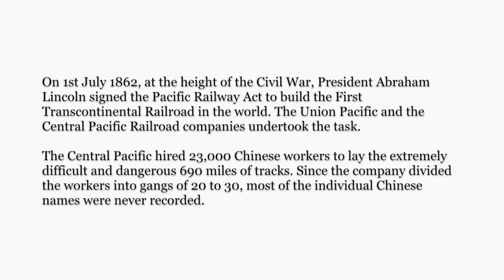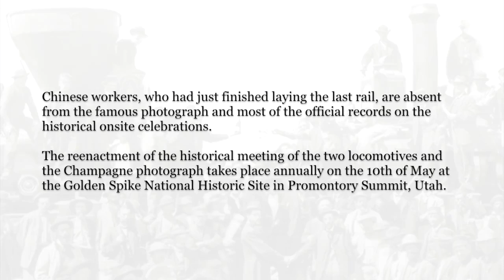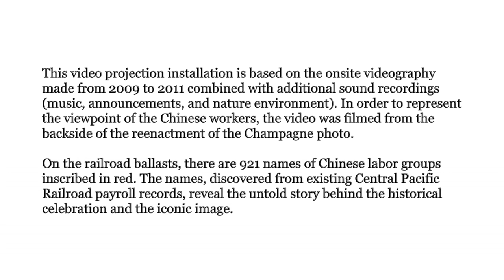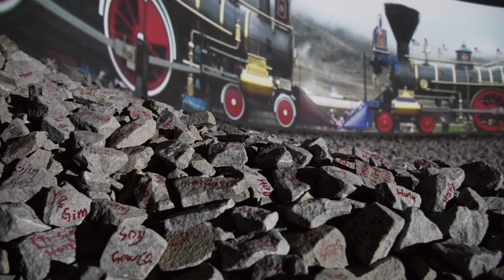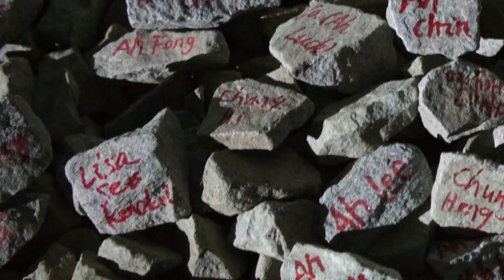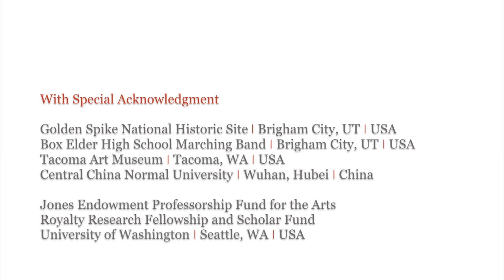Zhi Lin: "Chinaman's Chance on Promontory Summit Golden Spike Celebration"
"Zhi Lin: Confronting History | Retrieving Memory"
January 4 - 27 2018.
at Koplin Del Rio Gallery
313 Occidental Avenue South Seattle, WA 98104